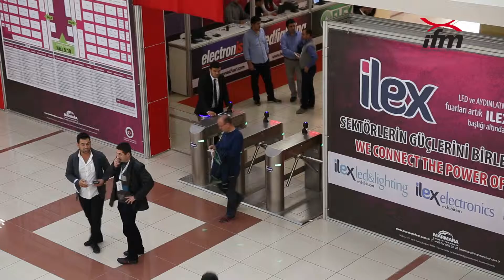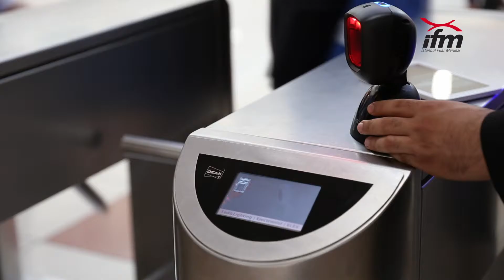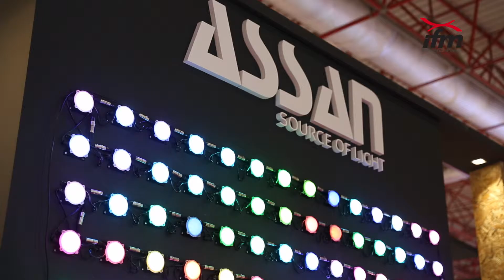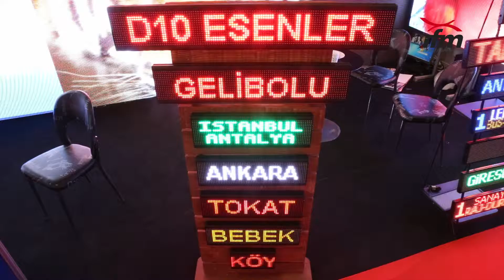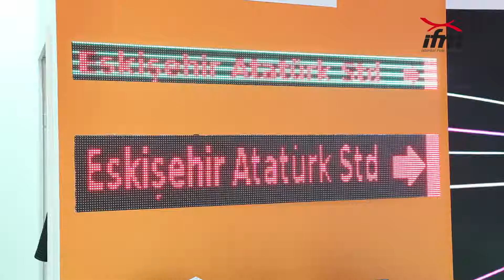5. Uluslararası Elektronist ve Elex Fuarı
Yer:İstanbul Fuar Merkezi
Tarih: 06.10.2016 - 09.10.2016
Organizatör: Marmara Tanıtım Fuarcılık Organizasyon Reklam ve Ticaret A.Ş.
Sektör: Elektrik
Salon: 9-10-11